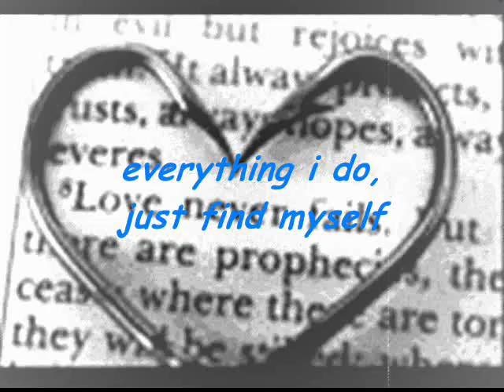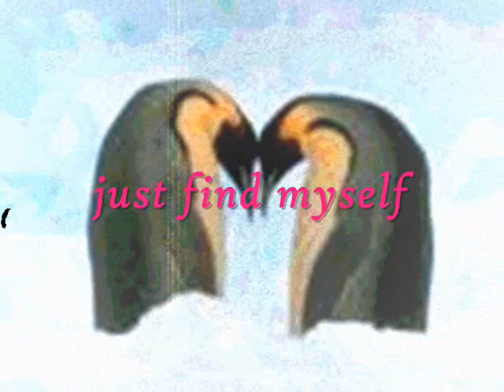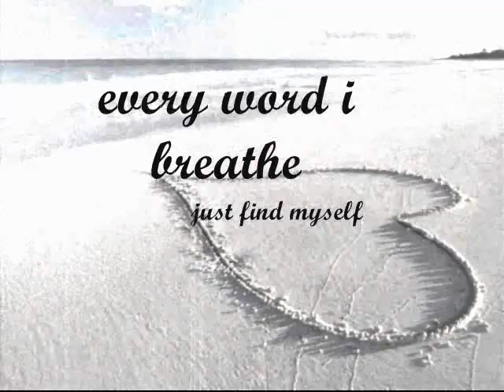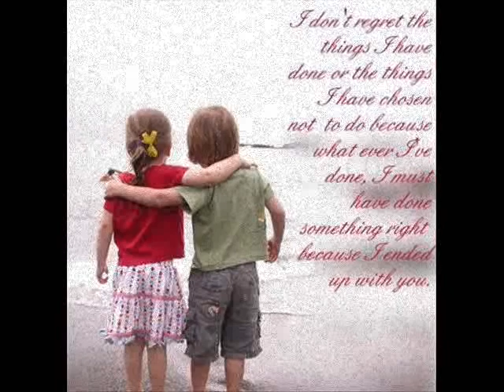without you - brannon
for HIM...